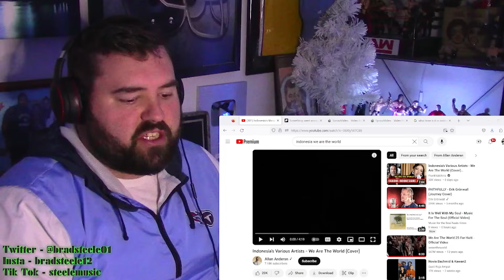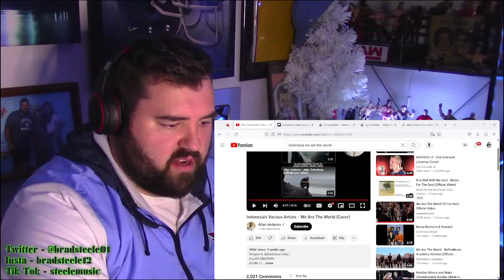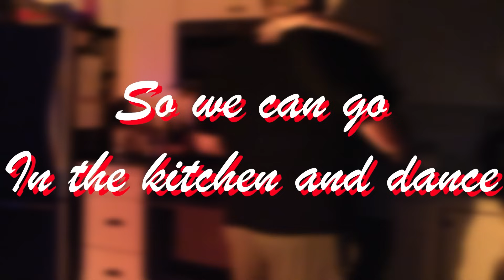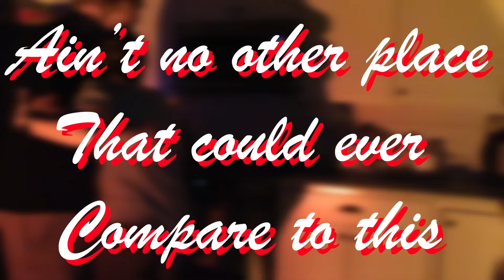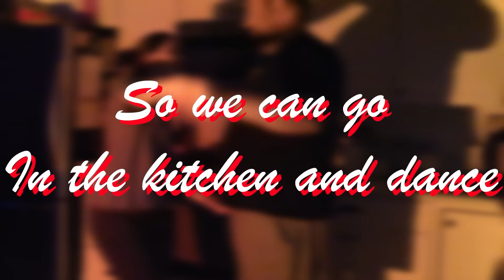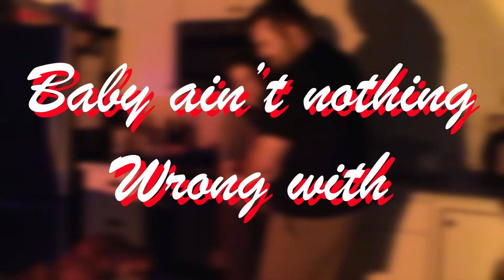Singer reaction to Indonesia's Various Artists - We Are The World - For the first time